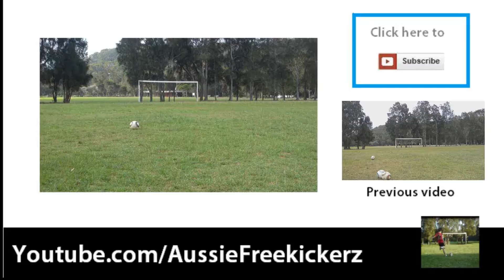Epic Deadball - 10BRA/JakobRE0203/freekickerz/AugustSkillsShow whoever Top5 Goals OTW Entry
Speedcell is really good for deadballs...

Song - KDrew - Bullseye